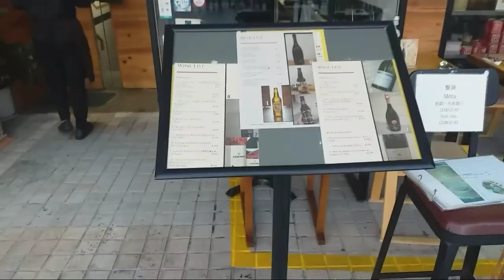Nam Van Lake Macau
The Nam Van Lake is a man-made lake in Sé, Macau, China. It is one of two man made lakes in Macau. It is located at the southern end of Macau Peninsula. The lake was once part of a bay, created when the causeway partially closed off the bay.